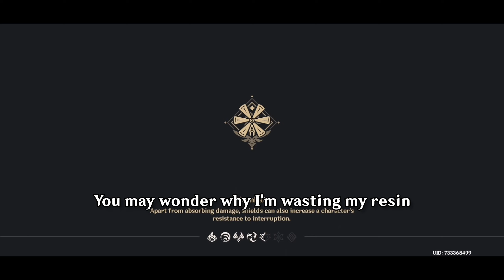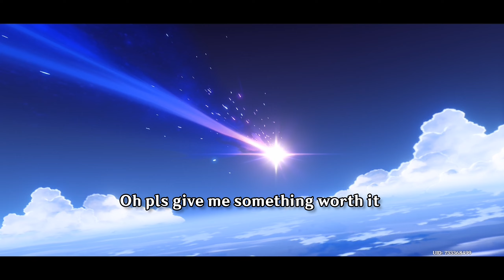What Happens When You Reach AR 60 in Fontaine | Genshin Impact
In this video, I reached Adventure Rank 60 and then I wished on the standard banner with the wishes I got as a reward and I was able to get a 5 star with it.